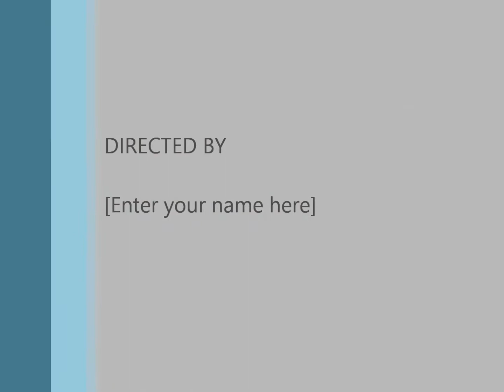Brenna Brooks Level 10 2014 WOGA Classic